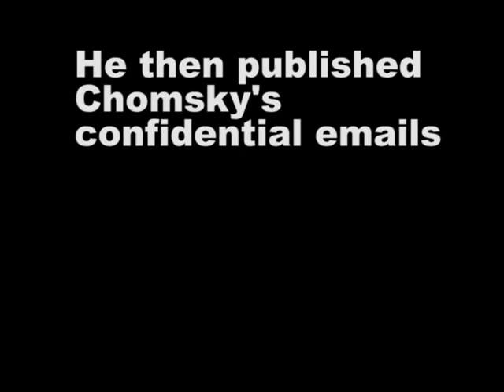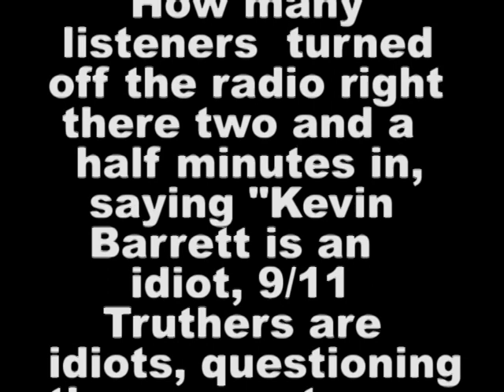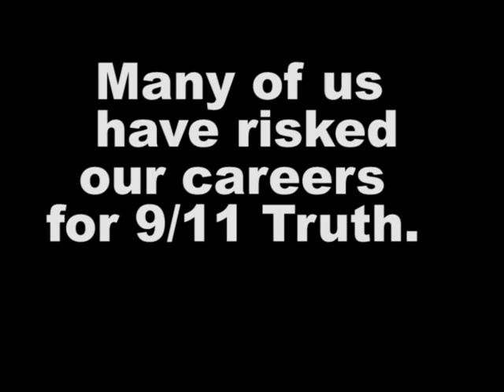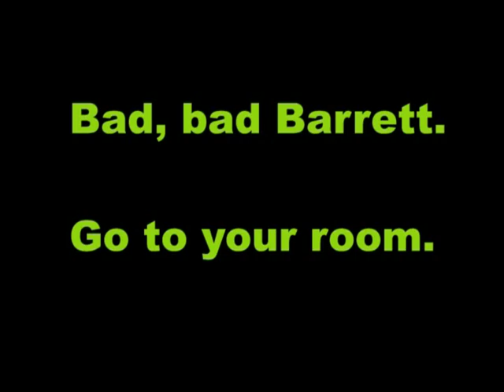Kevin Barrett Go to Your Room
Dr. Kevin Barrett holds himself out as a Truth Movement leader on the basis of his TV and radio appearances.  But he greatly discredits the Truth movement.  Hear excerpts from the first four minutes of his recent interview on mainstream AM radio when he characterized the holocaust as "toasting six million Jews" and tried to rewrite Nazi history.

Congratulations, Kev, you really outdid yourself.  Holocaust trivializing is even worse than holocaust denial!

   Sound from the University of Wisconsin's traditional "a**hole!  a**hole" chant is featured, as well as music from Laurel and Hardy, Three Stooges, and Porky Pig.

  Since the time of this video, Barrett has gotten even worse.  On his blog he's claimed that 9/11 was done by and for zionist Jews, he's called for Americans to support Taliban, he's threatened to burn down Governor Schwarzenegger's house, he's called for the imprisonment of 500,000 American zionists in concentration camps, and he's called for insurrection against the Obama government.